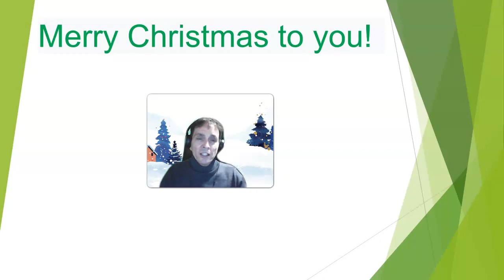Thanks to all of you for your wonderful support!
All the best to you! In the new year I will be bringing you many more dictation, grammar, and listening and speaking videos. See you soon!